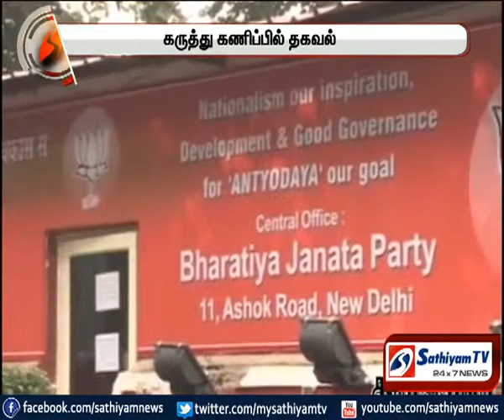டெல்லி தேர்தலில் ஆம் ஆத்மிக்கு வாய்ப்பு